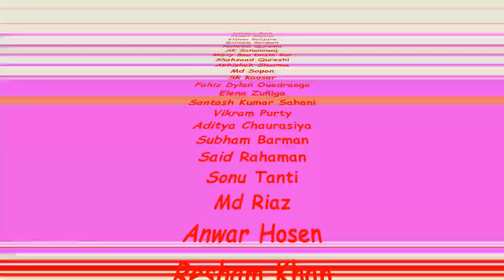Ideen für ein Tunier 'Free Fire'